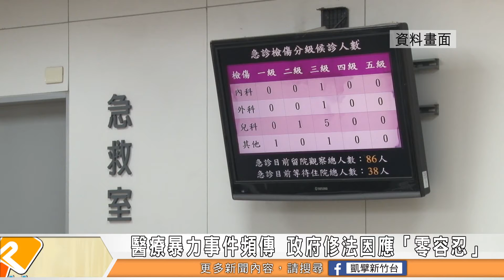醫療暴力事件頻傳 政府修法「零容忍」 信賴醫護人員專業 海報宣導減少醫療暴力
台灣醫療環境非常的便利與先進，民眾一旦有了大小病，都習慣上醫院求診。不過便利的醫療環境，也帶來一些不良的醫療習慣，例如有些病患或病患家屬，不耐診間等待太久，因此對醫護人員暴力相向。為了避免醫療暴力事件的發生，政府修正醫療法第24條及106條，加重醫療暴力的刑責，希望讓醫護人員不用處在醫療暴力的陰影下，可以安心進行診療行為。